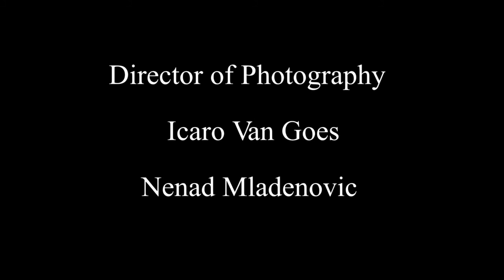PEDROSAXO: Space Music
Pedrosaxo performs Space Music.

Technique called "Double melody" in which one can play with natural harmonics of a base sound while maintaining it. Both at the same time.

An honors graduate of the Conservatory of Granada, Spain, (and now living in Nashville, TN) Pedrosaxo has revolutionized the saxophone. He has synthesized his many interests – imitation, acting, video gaming, and composition into a breathtaking and truly unique artistic statement.

Quite simply, he has obliterated all previous technical and artistic boundaries, and has achieved it in ways that are fascinatingly beautiful, haunting, appealing, and awe-inspiring.

He appeared as a finalist on Spain’s nationally-televised “Spanish Got Talent?” and has performed throughout the United States, Europe, and Asia.

Pedrosaxo (Pedro Rafael Garcia Moreno) is currently an adjunct saxophone professor at MTSU (Middle Tennessee State University), and a Vandoren and P. Mauriat artist.